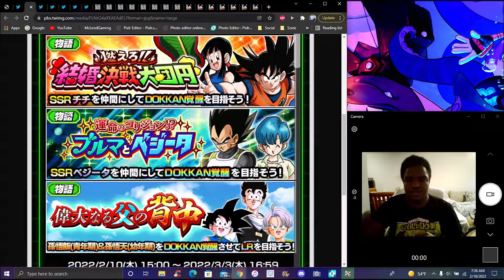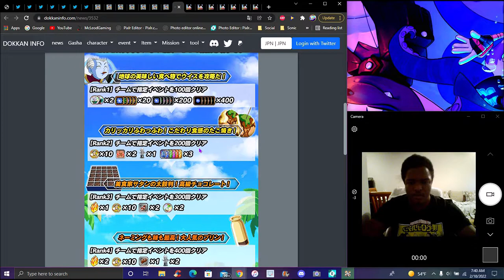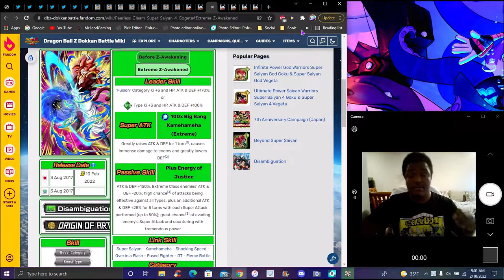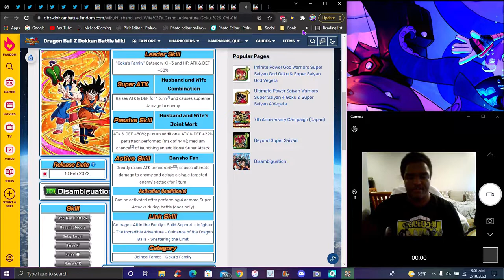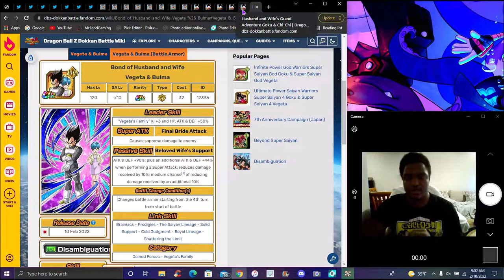NEW! ??? 7 YEAR ANNIVERSARY PT 2 LR GOHAN GOTEN TRUNKS + 4 NEW EZA'S + PT 2 LR! ? DBZ Dokkan Battle